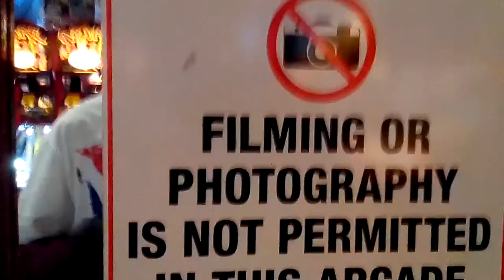Brighton Pier VLog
A day trip to to the pier

PC Spec:

CPU - AMD FX 8320 Overclocked to 5GHz on a closed water cooling loop

M/B - Asus Crosshair V Formula

RAM - Corsair Vengence 32GB 2400Mhz

GPU - MSI R9 270x Gaming OverClock Edition